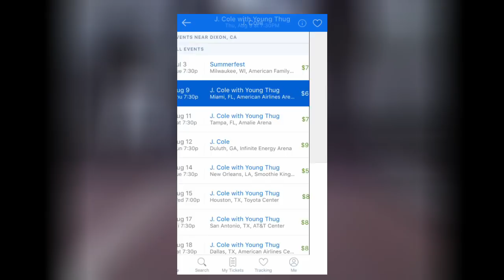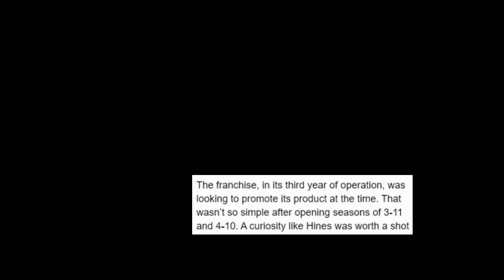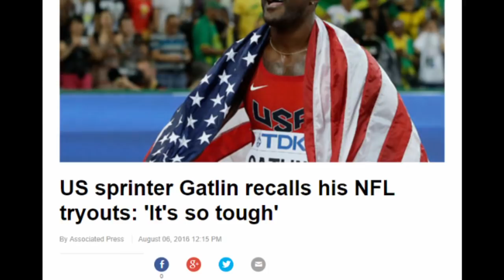Why the Fastest Player in NFL History Never Made it in the League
In 1968, Jim Hines became the fastest man in the world, and the first to ever break 10 seconds in the 100m dash. He was also picked up by the Miami Dolphins following the Olympics. The Dolphins would go on to become a dynasty, but not with Jim Hines. He was out of the league very quickly. Find out why in this video!